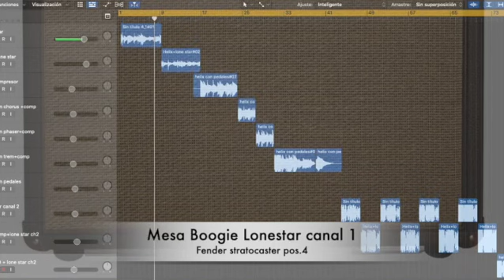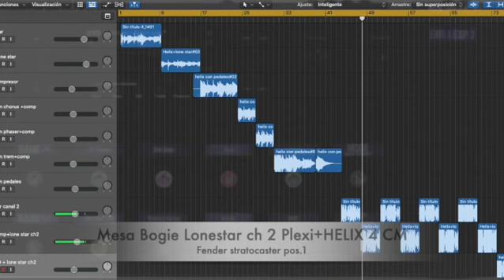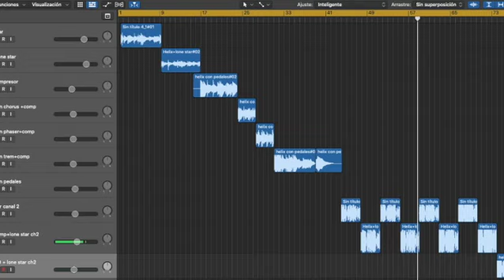Banco de pruebas. Mesa Boogie Lonestar Special ¿+ HELIX?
La eterna pregunta...Hay pérdida de tono si utilizamos Helix mediante el método de los 4 cables???
No he usado procesamiento de sonido ni ninguna eq. Sonido directo a través de un micro e835s senheisser. Saquen sus propias conclusiones.